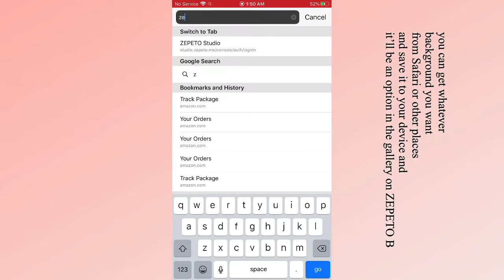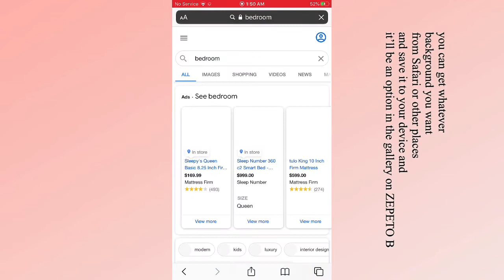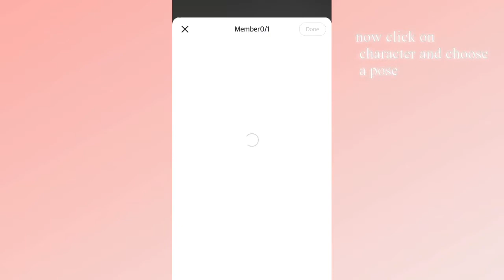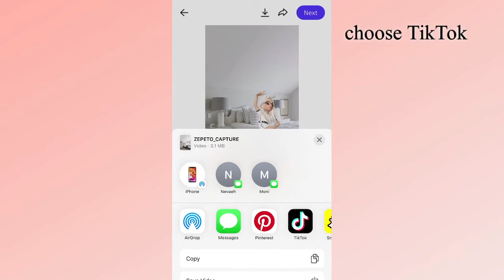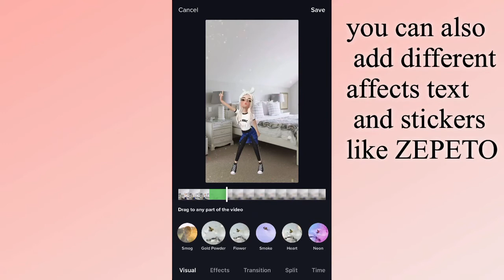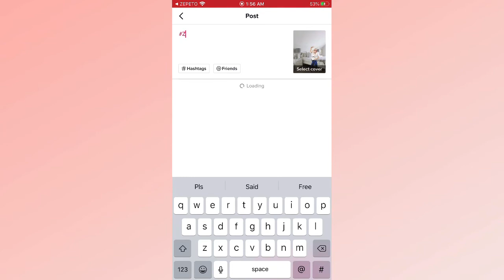How to make ZEPETO TikTok videos